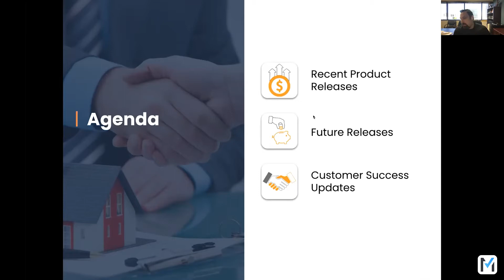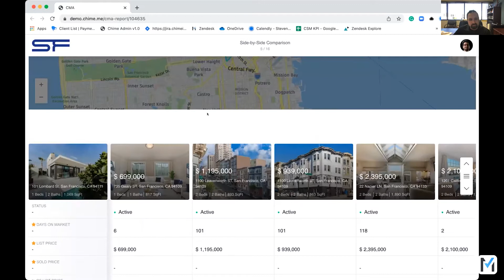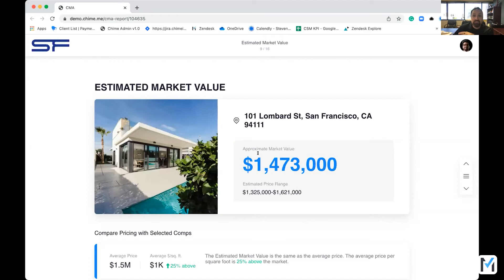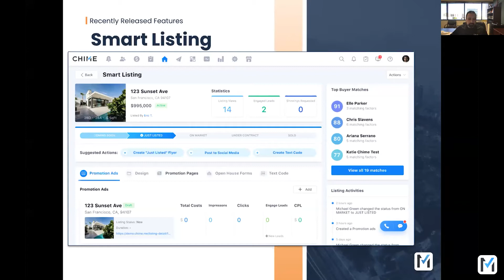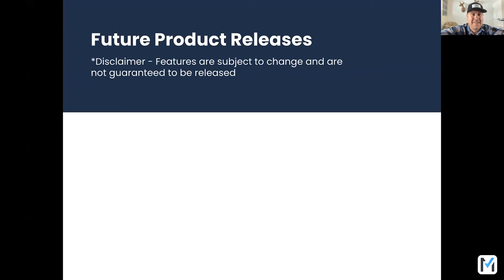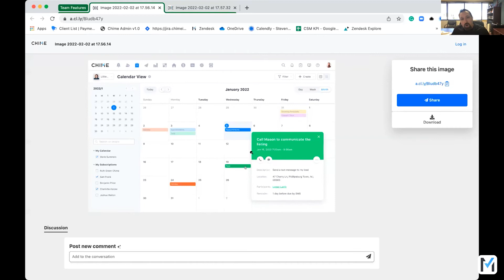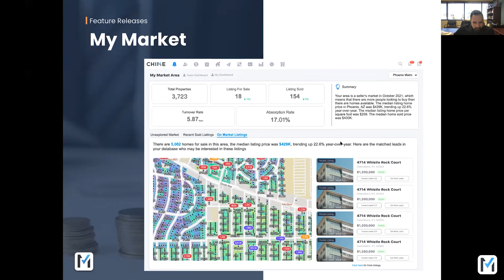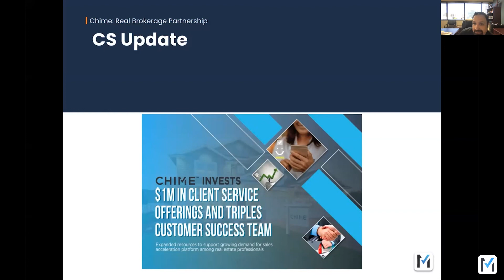Chime Updates and What's Next with Steven Lopez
Here's what's next for Chime and our latest release to better support you in your business. Hear it first from our very own VP of Customer Success, Steven Lopez.

Content

0:00 - Intro
0:20 - What’s next for Chime
1:54 - Product and Customer Success Updates
2:36 - Recent Product Releases
4:11 - The vision for the new enterprise
8:04 - CMA
10:28 - Opportunities from interactions
11:57 - Smart Listings
15:29 -  Design Center
18:02 - Future Releases
18:19 - Agent Recruiting
22:04 - Team Features
23:42 - Market
27:40 - Future Projects
30:41 - CS Update
32:34 - Outro